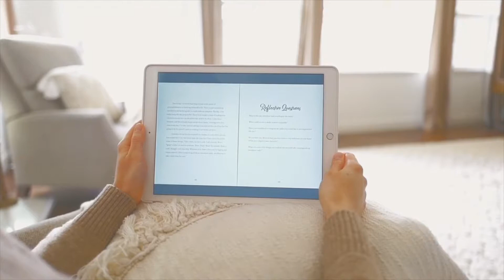Finding Peace in the Everyday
A short preview of "Finding Peace in the Everyday." to learn more!